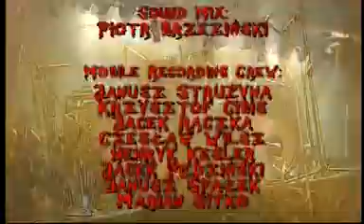Obituary - Slowly We Rot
Footage for the DVD was shot on August 24 at Stodola Club in Warsaw, Poland